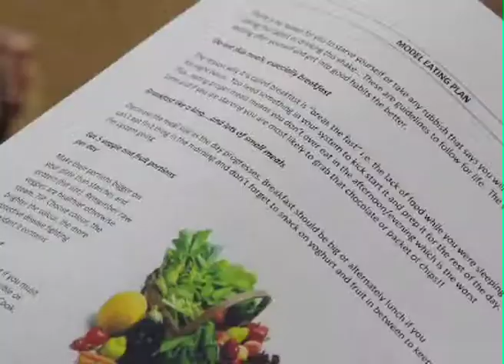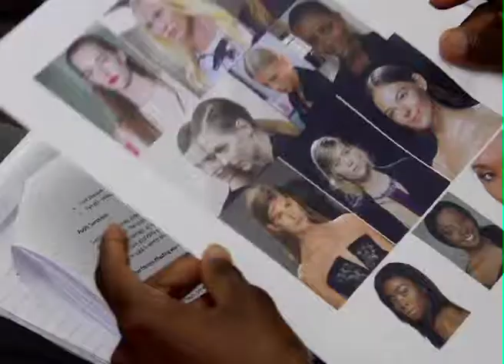Elite Model Search Bootcamp by VideoSwarm